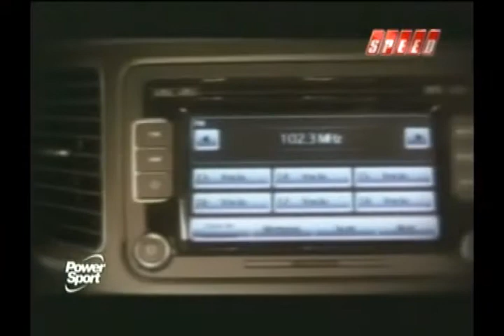VW: Passat CC + Sharan + Vento Variant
VW: Passat CC + Sharan + Vento Variant. Conducción: Thomas Harpe